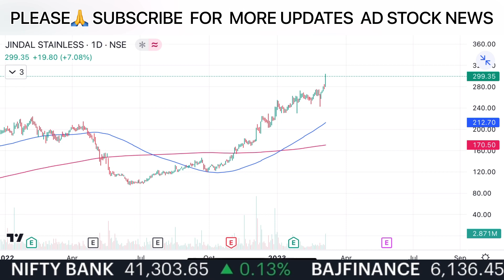Breaking: Jindal Stainless Shares Shocking News Today!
jindal stainless share latest news
jindal stainless limited share latest news jindal stainless ltd share latest news

cnbc awaaz, zee business, et now sawdesh best pick. anil singhvi stocks analysis